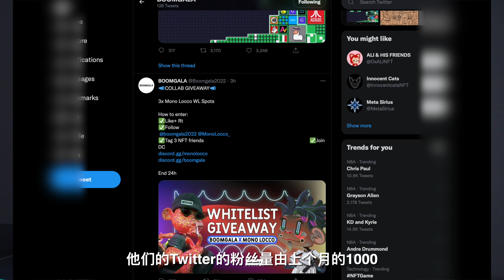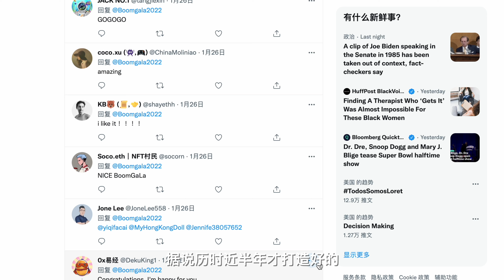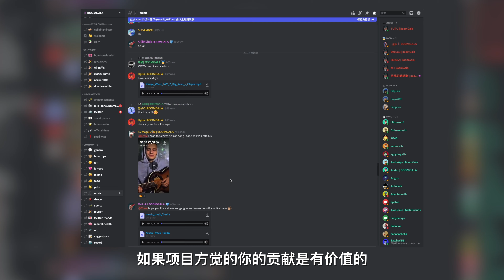Boomgala 一群元宇宙爱好者组成的DAO 斥资600万购入Sandbox土地和猿人头像 并准备发起他们的NFT项目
🎁Giveaway 抽奖活动（2022年2月13日 20：00截止）： 本次Giveaway抽奖活动，小伙伴只需要在评论区打出 BOOMGALA ，然后CoolKU会从评论区抽出一位小伙伴送出boomgala的白名单。
⚠️我们将会在2月13日20：30，在CoolKU的微信和电报群公布得奖者，得奖者需要在当日23：59前提供你的ERC-20地址 + Discord用户名，敬请留意。
而另一个白名单则会在Coolku的B站中送出，可同时参与噢~
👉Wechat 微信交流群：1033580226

📝 项目简介：
BOOMGALA由一群原生NFT爱好者组成的DAO 共同发起的项目
头像总量有10000个，只能透过白名单去Mint他们的NFT头像
并与The Sandbox的建筑团队MRT达成合作，在沙盒中共同建造一个大型的元宇宙空间，为每个BOOMGALA NFT持有者提供住房，以及完整的元宇宙生态，包括游戏也已经在制作中。

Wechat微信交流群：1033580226